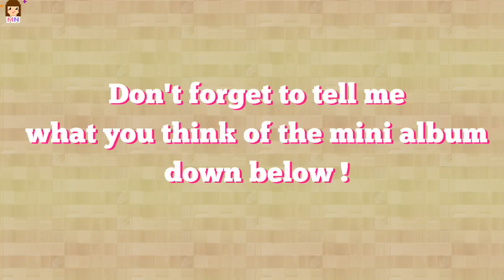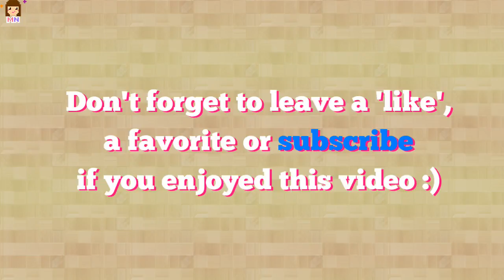HyunA 'A'WESOME' | Mini Album Review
♦ Tired of Hyuna's music shenanigans ? I am and here's why in my review of her latest mini album 'A'WESOME'